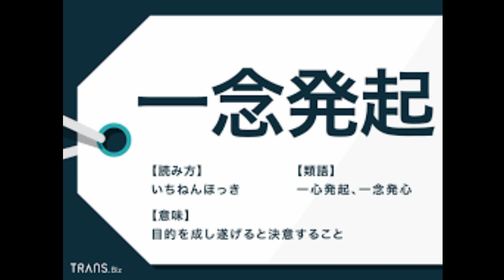週一の四字熟語94 一念発起